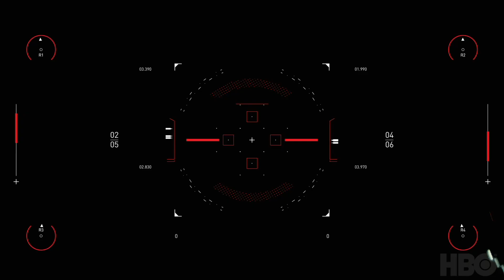Dominic Hawken | Westworld Scoring Competition 2020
This is my entry for the Westworld Scoring Competition organised by Spitfire Audio and HBO.

Good luck to everyone involved and thanks so much for the opportunity! It was a lot of fun to write and record.